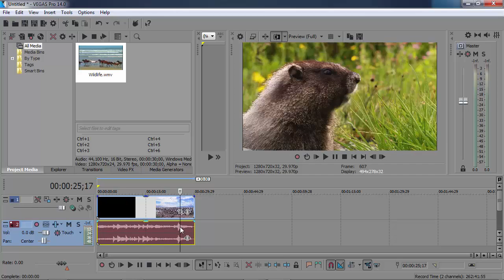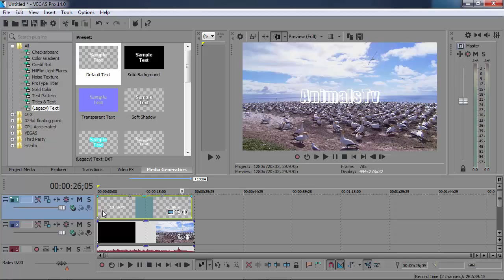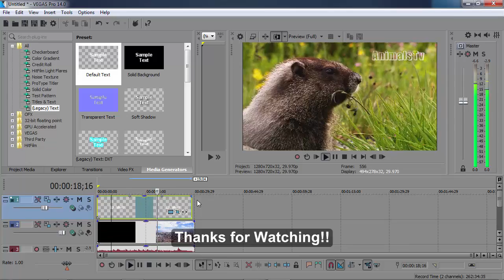How to Add Text Watermark in Videos using Sony Vegas Pro 14 - Tutorial #4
Sony Vegas Pro 14 Tutorial - How to Add Text Watermark in Videos.

PLEASE,
- Leave a LIKE - if you found this video helpful!